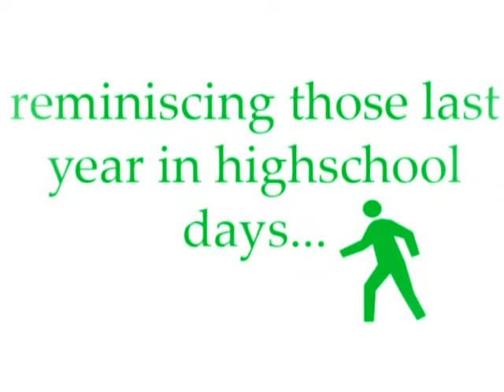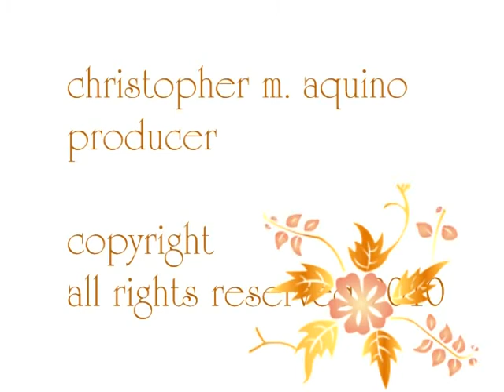highschool never ends (DWCL IV-ST. DAMASUS 2003)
some of highschool stuffs to remember.